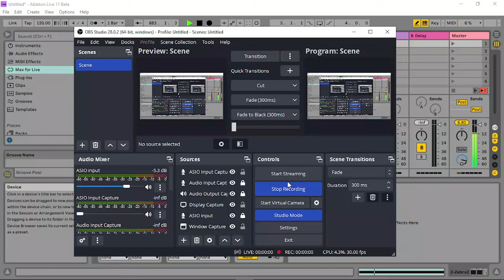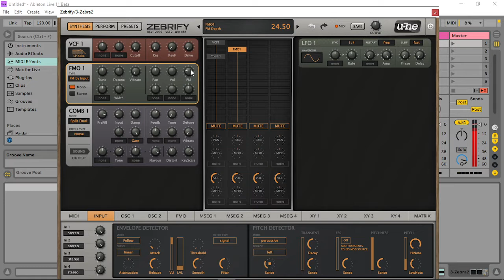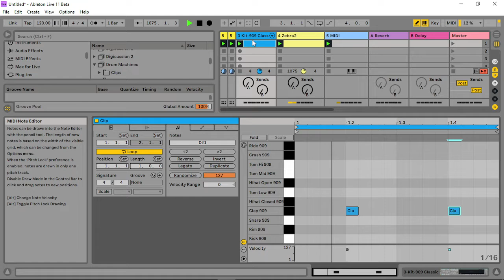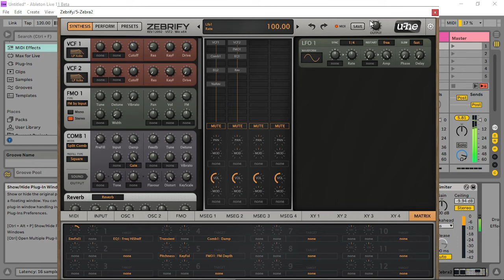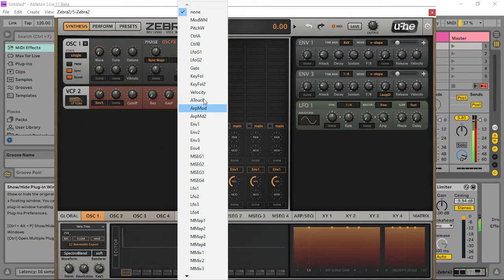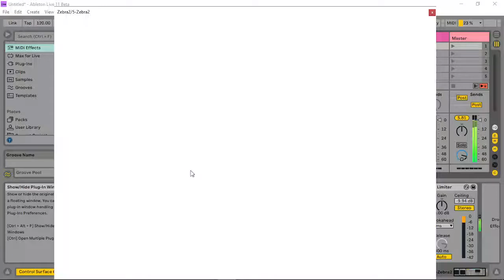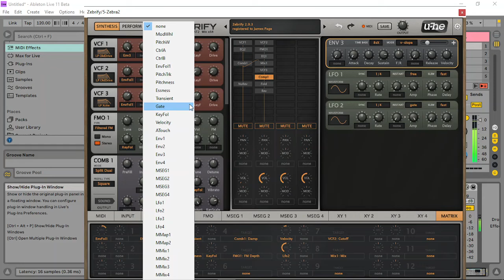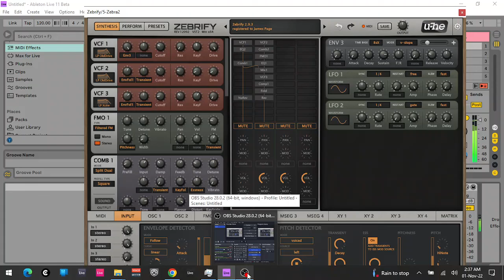U-HE ZEBRIFY JAM ( FEATURING ZEBRA ....BUT MAINLY ZEBRIFY )